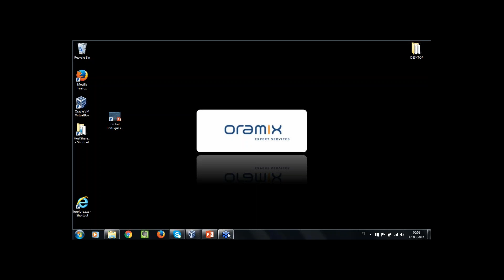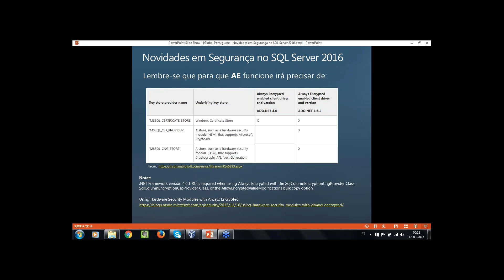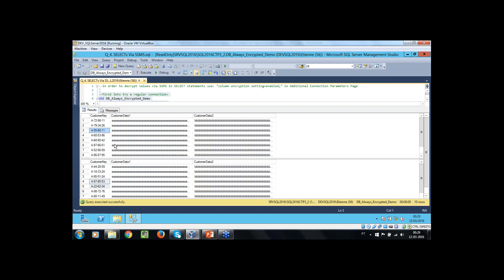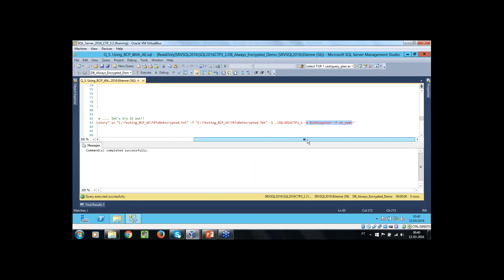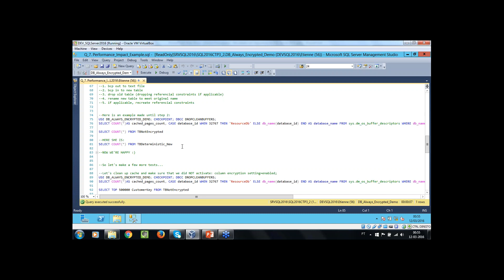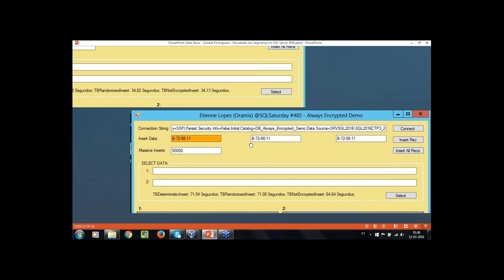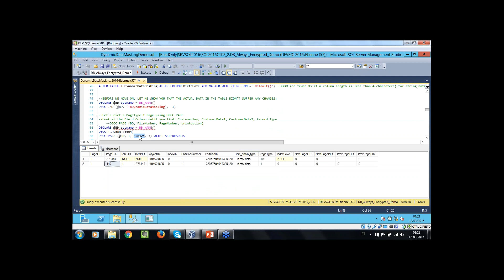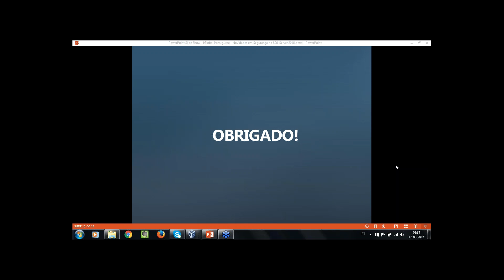Novidades no SQL Server 2016 ao nível de segurança